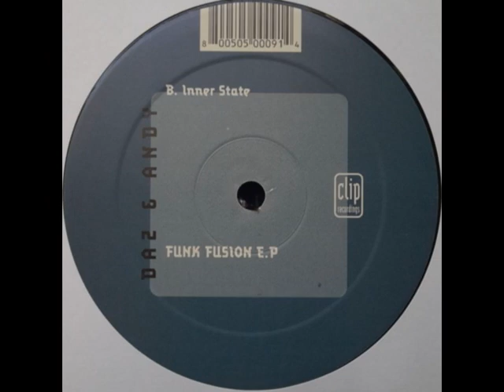Daz & Andy - Inner State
Daz* & Andy* – Funk Fusion E.P

Label: Clip Recordings – cp013-6
Format: Vinyle, 12", EP
Pays: UK
Sortie: 2001
Genre: Electronic
Style: House